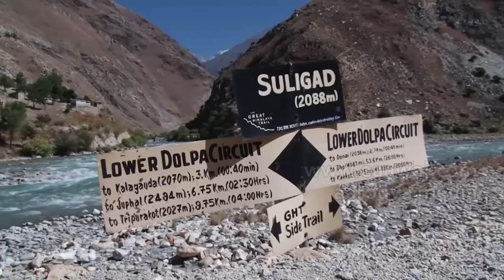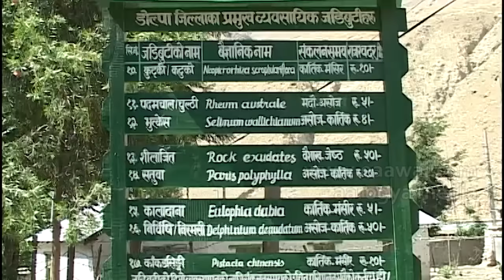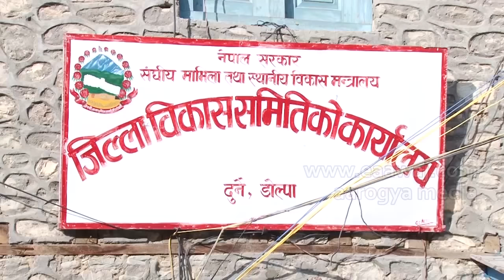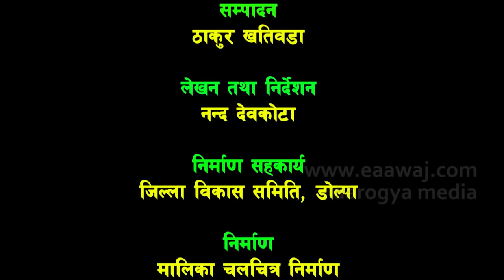कति सुन्दर छ डोल्पा-Tourism Dolpa-हामी नेपाली हाम्रो नेपाल